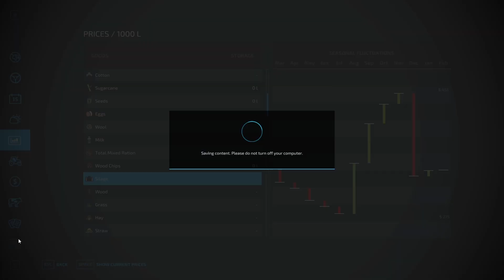FS22 | Great River Lands | Ep8, Money In, Money Out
We've got some Silage Bales to sell and then it's off to the shop to invest in some more machinery.

Will we be able to afford the Forestry setup we need, can we et the Sawmill and Furniture Store - lets see how the money goes